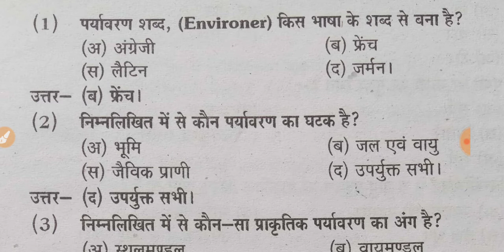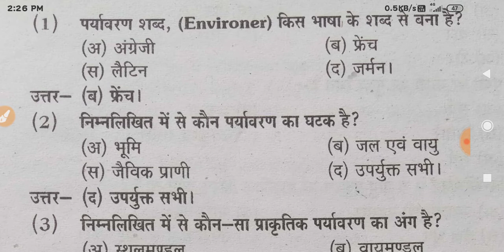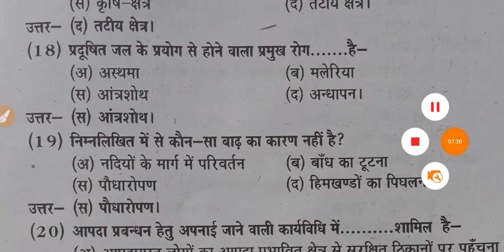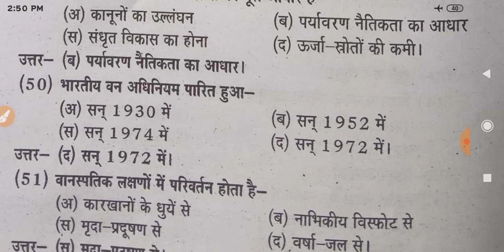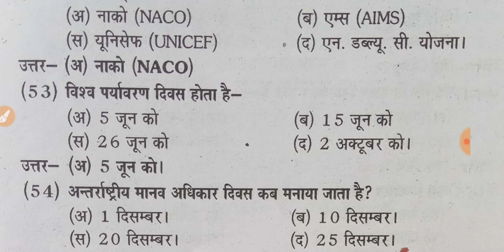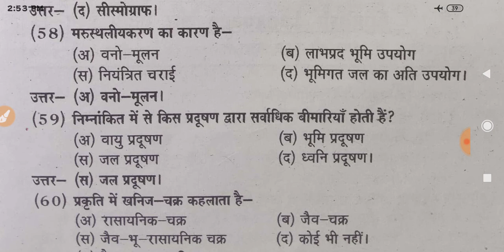संविदा शिक्षक वर्ग -3 पर्यावरण के अतिमहत्वपूर्ण प्रश्न हर बार परीक्षा में पूछे जाते है रट लो